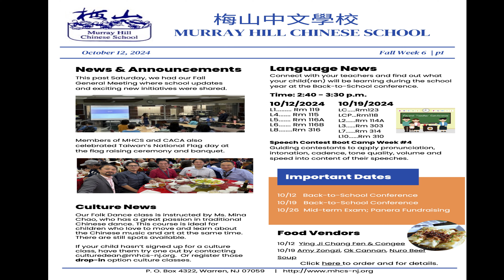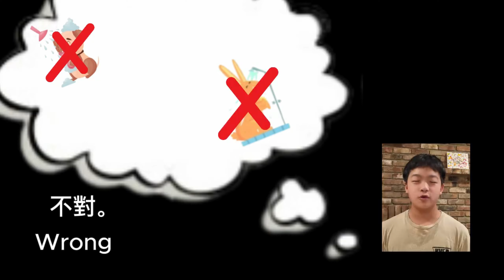2024-2025 Murray Hill Chinese School Weekly Announcement Fall Week 6 - 10/12/2024